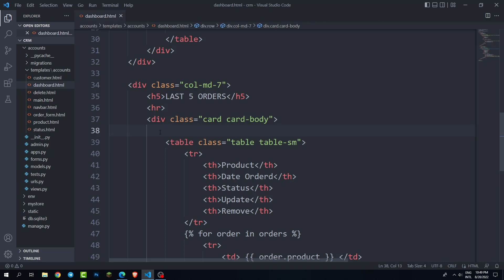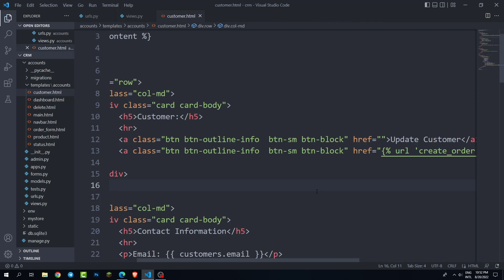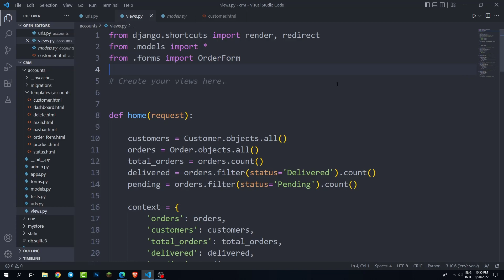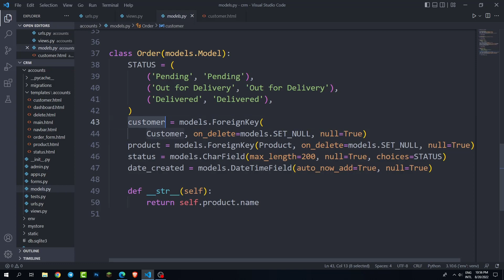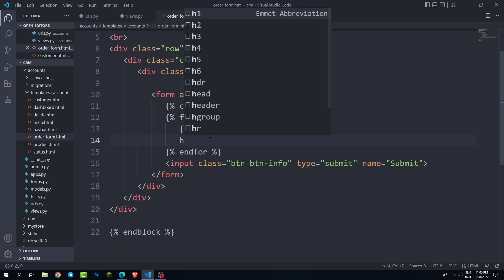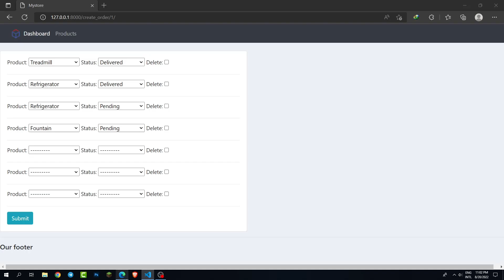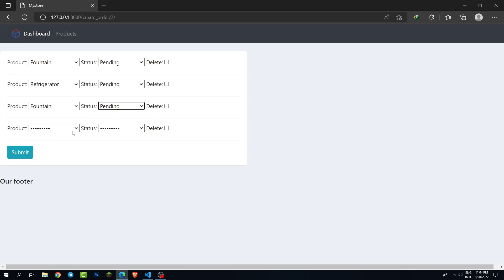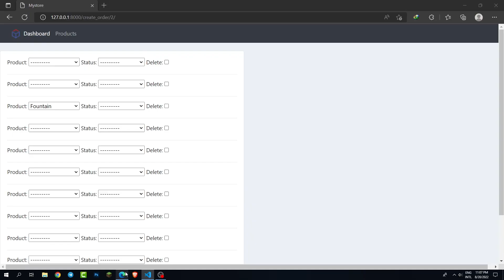Django tutorial inline formset speak khmer part 11